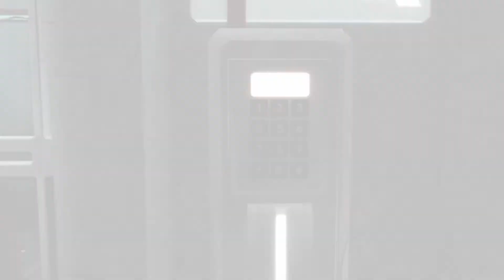Assassin's Creed 2